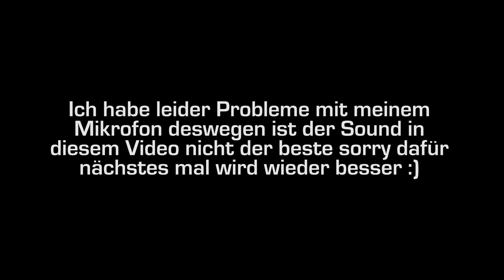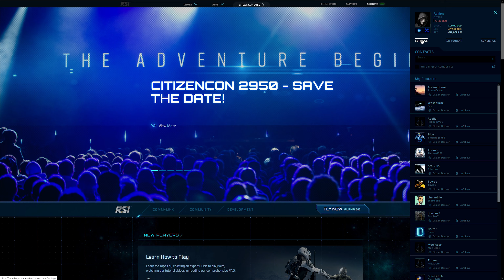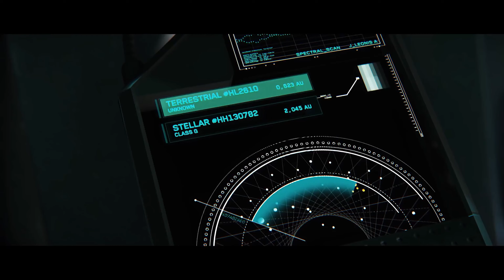Star Citizen alles zum neuen Patch 3.8.2 | News | Deutsch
►Star Citizen alles zum neuen Patch 3.8.2
Du bist auf der Suche nach einer Star Citizen Organisation?? schau doch mal bei uns rein oder besuche uns in Discord

Ihr wollt nichts verpassen na dann Liken und Followen

Mein PC und sonstiges Equipment immer auf dem neusten stand